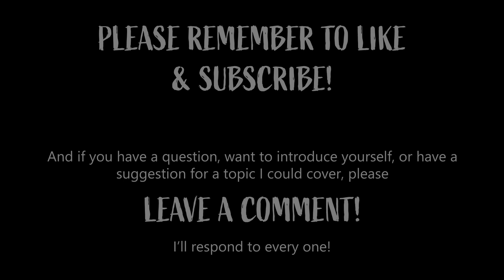Ask a Filmmaker - INTERROBANG Q&A Lightning Round! | CAKE FIGHT PRESENTS Minisode 2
Paige Feldman, writer/director/producer of INTERROBANG, a short form comedy anthology about moments after sex when being emotionally naked is WAY more terrifying than being physically naked, answers the most frequently asked questions about making the show!

to know where INTERROBANG is playing next.

INTERROBANG (all 6 episodes!) is playing at Golden Door International Film Festival in Jersey City, NJ on September 24 as part of the Adult Drama block
'Crying' and 'Three's a Crowd' are playing at the Minnesota Webfest in Minneapolis on Saturday, September 25

THE QUESTIONS
Intro: 0:00
What is an Interrobang?: 0:45
Where did the idea for INTERROBANG come from?: 1:04
What was your writing process for INTERROBANG?: 1:51
So, are the episodes based on your personal experiences?: 2:52
How long did it take you to make INTERROBANG from start to finish?: 3:45
Your cast is really diverse. Was that on purpose?: 5:08
What are some challenges you faced in production?: 7:04
What are 3 things making INTERROBANG taught you?: 9:28
What are you working on next?: 12:31
Learn about where INTERROBANG is playing next: 15:00

If you want to check out my work, here's where you can find it:

How To Fall in Love the Hard Way, an audio romantic comedy series

Music in this episode by Jonah Matranga - all from INTERROBANG!